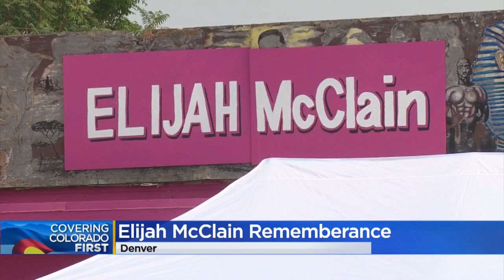Elijah McClain Rally: Kentucky Activists Join Coloradans In Demand For Justice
Activists from Louisville, Kentucky will demonstrate alongside Coloradans in their fight for justice for Elijah McClain on Saturday.